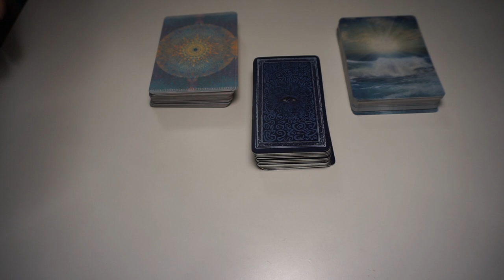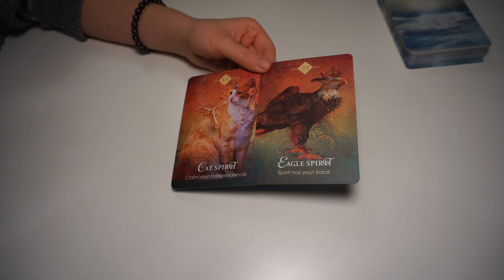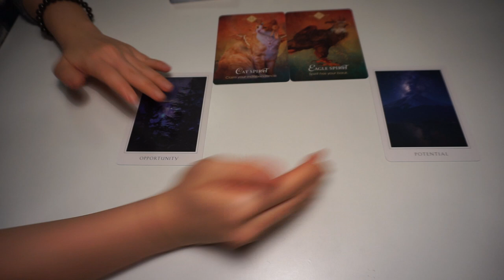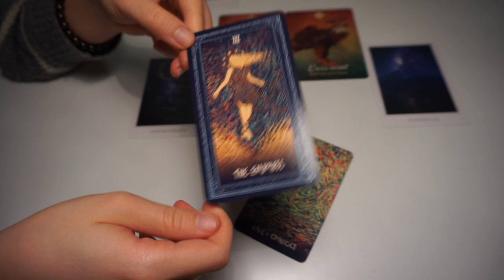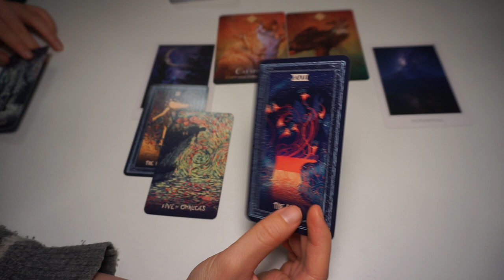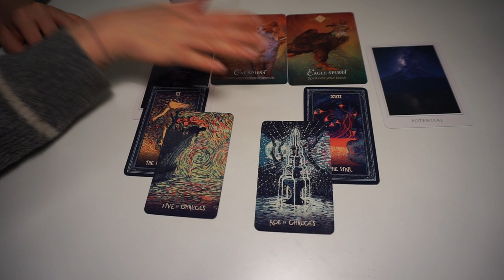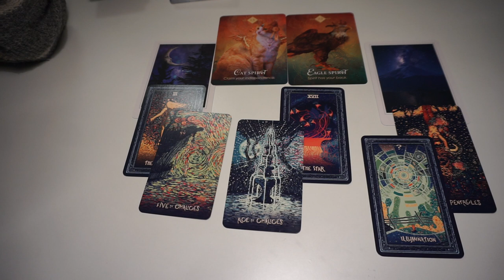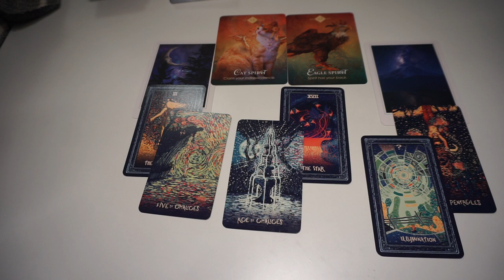[BTS Tarot Reading] Biggest changes in 2021 - Career, Relationship & Personal Growth - Jungkook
Hi, welcome to MoonChild Serendipity Tarot.

I am a Tarot reader and Lightworker in practice. I ONLY DO READING ON BTS on this channel as part of my learning journey. I don't take requests on readings for other people.
Find me on twt @tarot_moonchild
*Please Read: This reading is done from a spiritual standpoint with NO BIAS nor SHIPPING intention. Please respect the reader, the artists and other viewers.

**Trigger warning: I never cherry-pick the cards and I always say what’s on them. No filter nor sugar coating. You always have the decision to believe in what I say or not but don’t come at me if it does not go your way.

Please only take what you like, what fits into your belief system and self values and leave what does not, and feel peaceful.

Thumbnail photo credit: Big Hit Entertainment